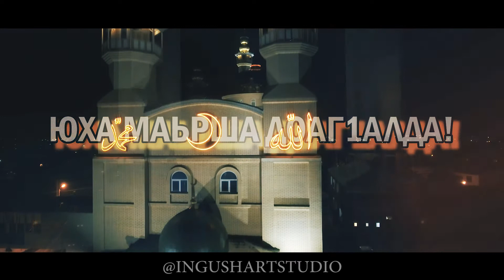Рамадан 2018. Ингушетия.